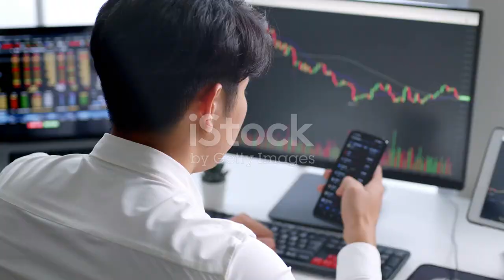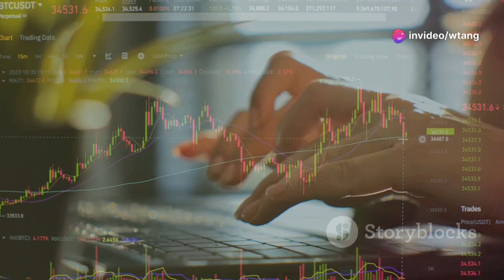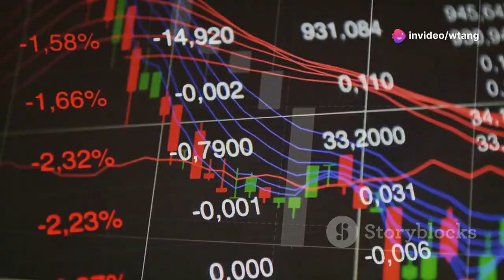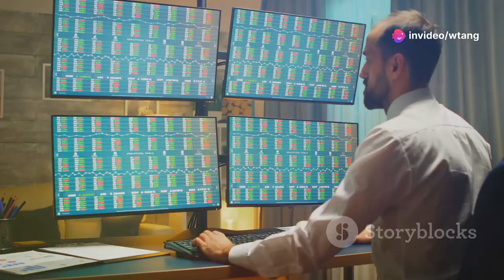How Weizhen Tang save the US listed Chinese companies by the Chinese Warren Buffett